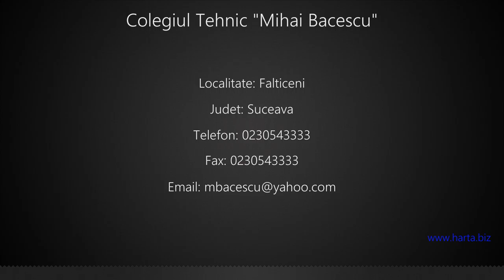Colegiul Tehnic "Mihai Bacescu" Falticeni